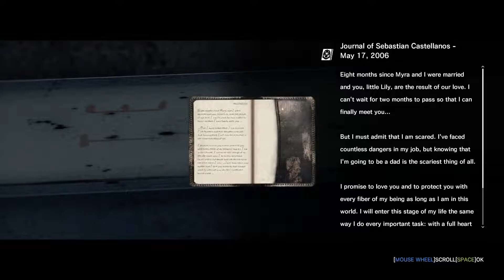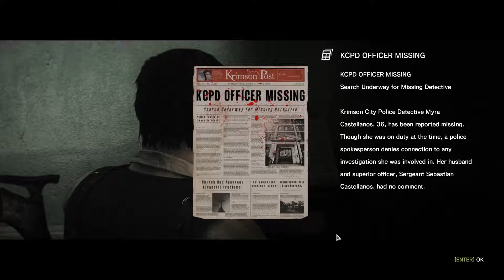#12 Sadist 2nd Boss Fight | Evil Within Chapter 6 ❤ Let's Play [1080p 60fps]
Played on PC version.
i7 6700K
Asus Dual GTX 1060 6GB
16GB (2x8GB) RAM